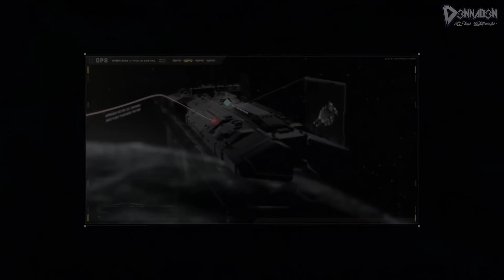CALL OF DUTY: INFINITE WARFARE ~ DE KIJKER KIEST! ~ (Gameplay Demo) - Nederlands / Dutch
▪ D3NNA